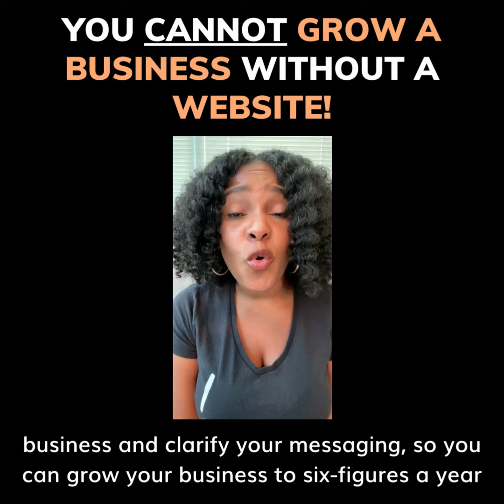You Cannot Grow your Business without a Website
Over the last 9 years running my firm, I’ve witnessed and experienced the trials and tribulations of growing a small business to have consistent profit.

One key thing that I learned was the difference between operating your business as a hobby vs. a corporation.

A business operates to make a profit. People engage in a hobby for sport or recreation, not to make a profit.

Entrepreneurs, stop operating your business as a hobby!

You are operating your business a hobby if:
❌ You do not depend on business income for your livelihood
❌ The time and effort you put in does not indicate you intend to make it profitable
❌ You are not keeping complete and accurate financial books and records
❌ You do not have or have an unprofessional logo and/or website

Now, obviously, if you’ve never run a successful 6 figure business, how could you know HOW to operate your business as a corporation and not a hobby?

That’s why I created a new live training series for service-based business owners and personal brands on how to attract more clients and automate your processes with an irresistible brand and website.

After this training, you’ll discover how to bring in consistent profitable months, stand out from your competitors and develop an attention-getting brand and website that converts.

Believe me, after this training you’ll never look at your business as a hobby again!

The training starts at the beginning of August. To join the waitlist and reserve your seat go to: